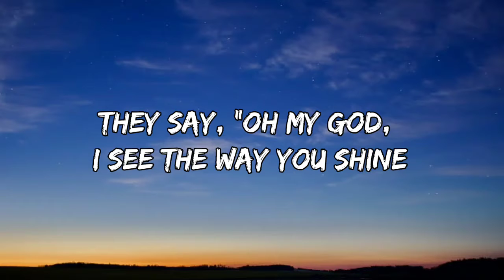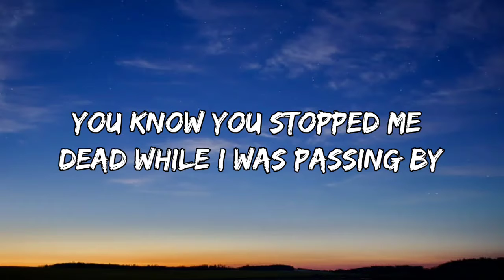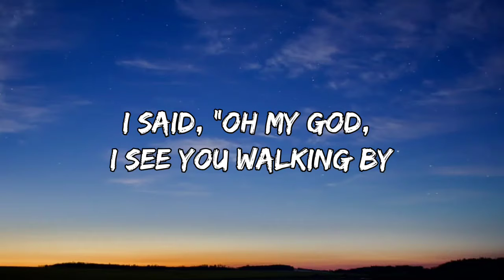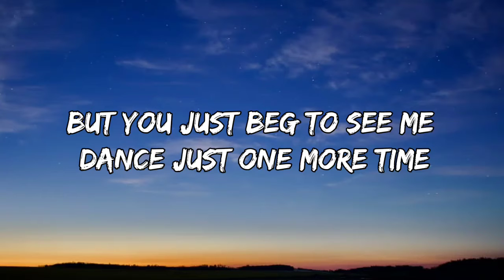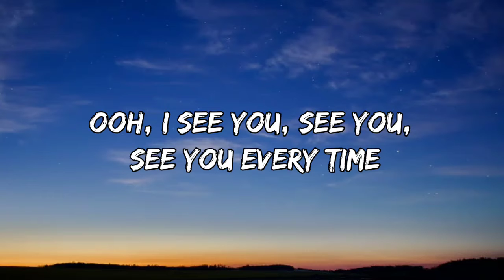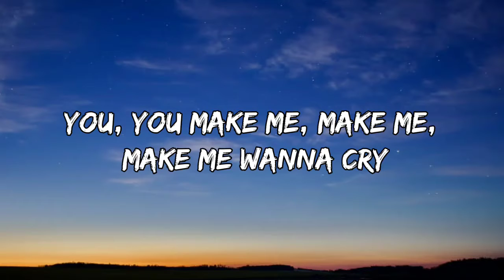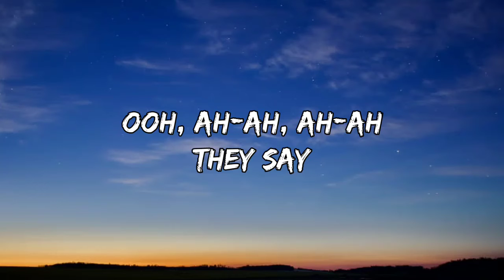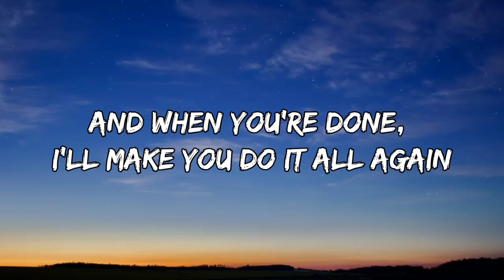Tones and I - Dance Monkey (Lyrics)